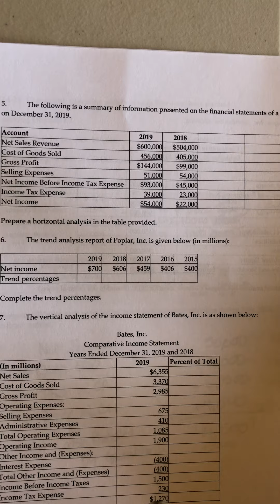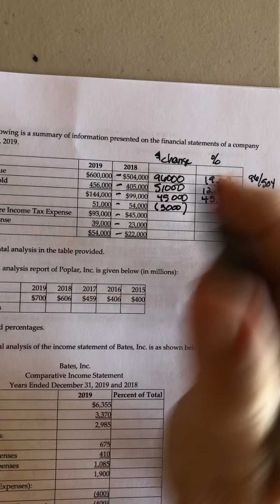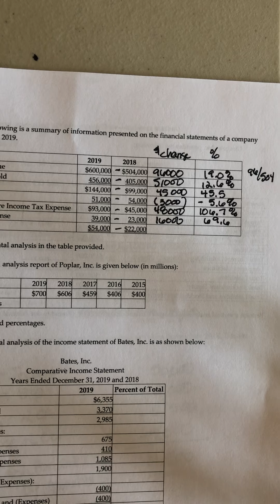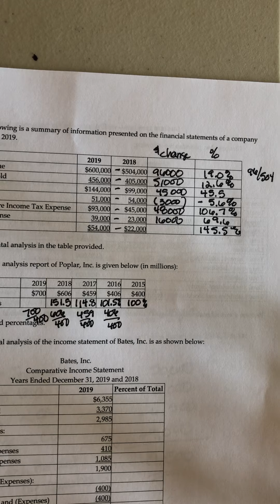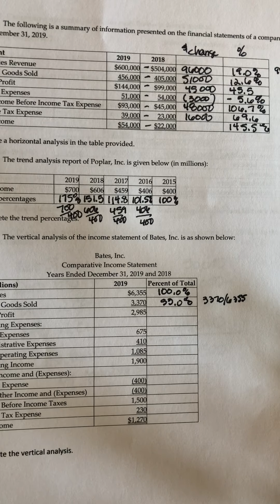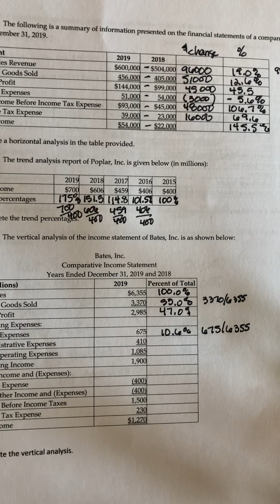PE 14/15 p3